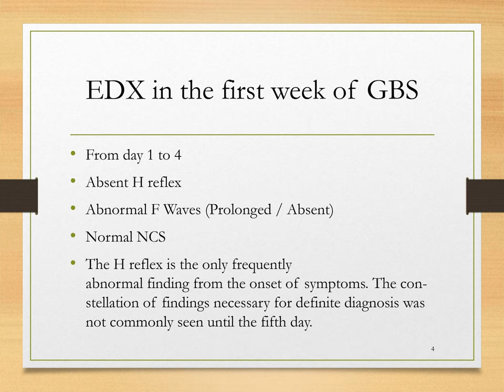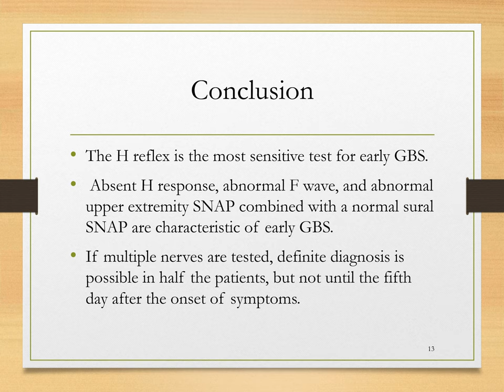Electrodiagnosis in GBS PPT (Slide Presentation)